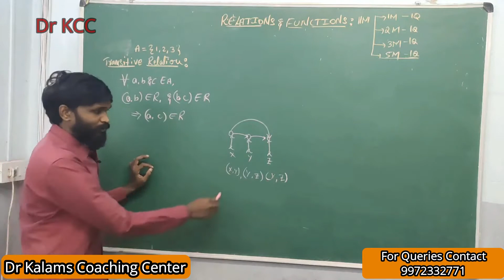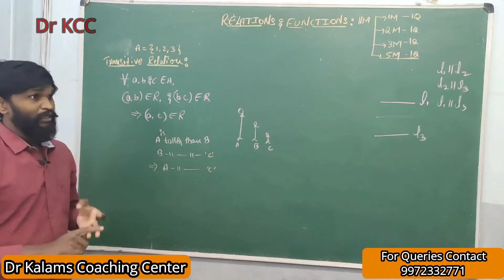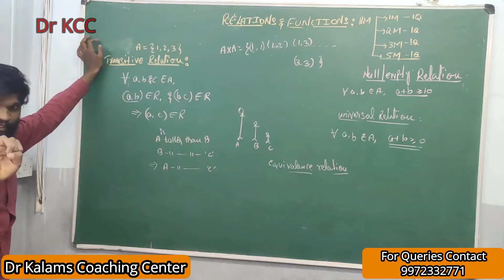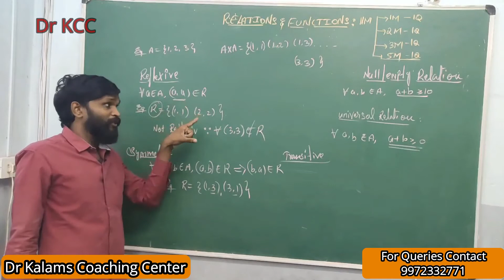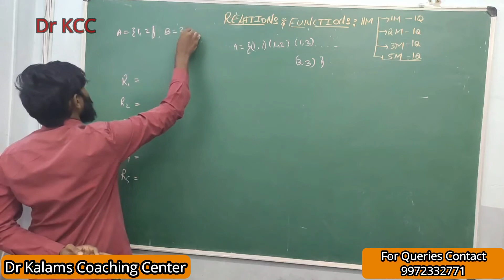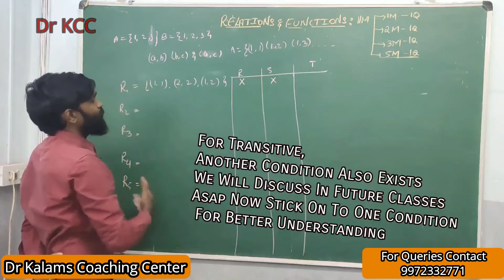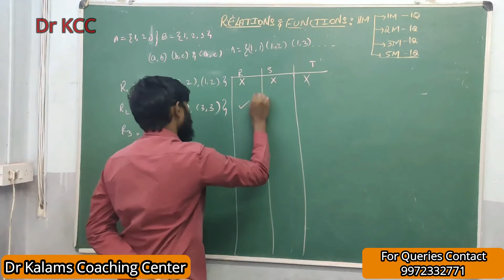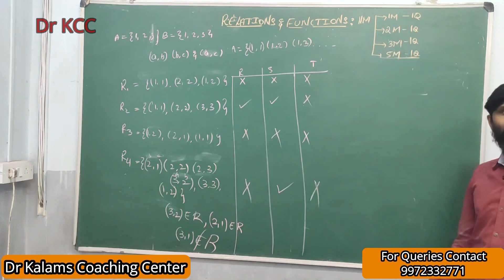Relations & Functions Part -2||Transitive & Equivalence Relation ||2ndPUC_Maths||Maths By Manoj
In this series of videos we are going to upload 2ndPUC Mathematics - 1st Chapter Relations & Functions.

1. Transitive Relation

2. Examples For Various Types Of Relations

3. Equivalence Relation

UNIT I: RELATIONS AND FUNCTIONS

1. Relations and Functions

Types of relations: Reflexive, symmetric, transitive, empty, universal and equivalence
 relations. Examples and problems.

Types of functions: One to one and onto functions, inverse of a function
 composite functions, mentioning their properties only ,
 examples and problems.

Binary operations: associative, commutative, identity, inverse with examples